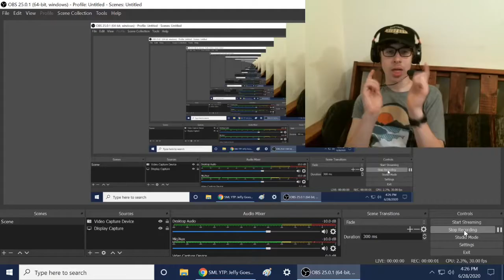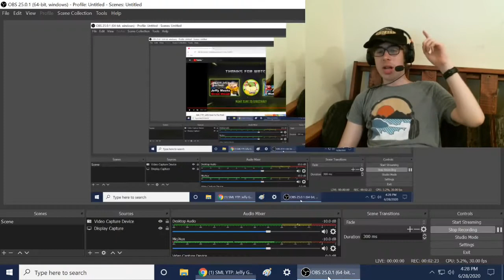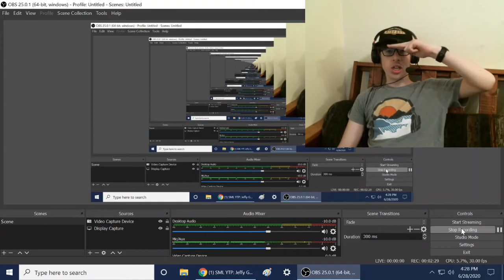JEFFY GET EATEN BY A SHARK!!! || SML YTP: Jeffy Goes To The Pool! Reaction!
-SMG001, 2020